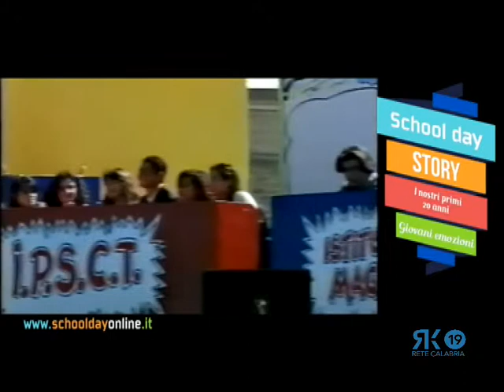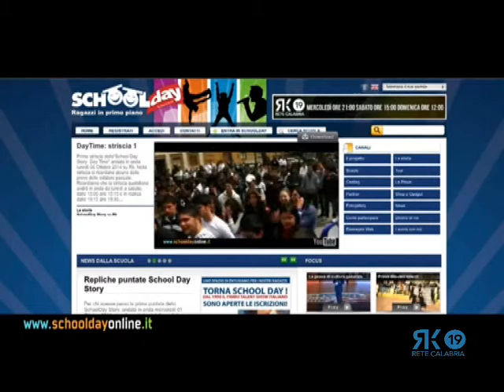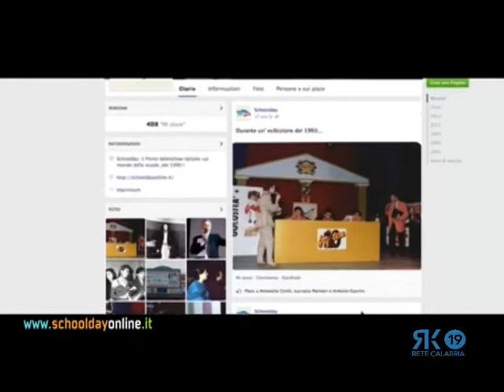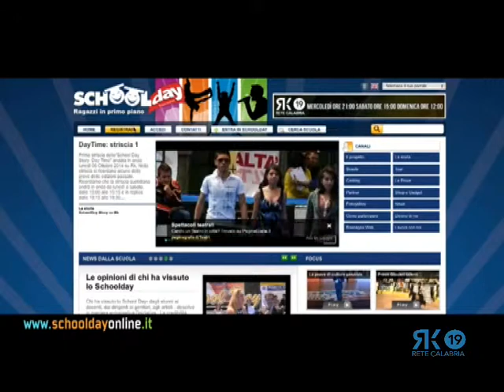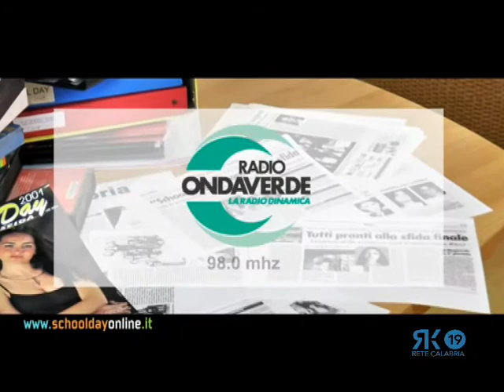School Day Story 3^ Puntata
Terzo appuntamento con lo School Day Story. Anche in questa puntata Piero Muscari ripercorrerà alcune tappe salienti del primo talent italiano.